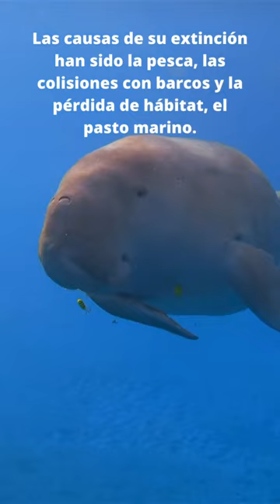Dugongo extinto en China I Gabriel Ricardo Morales Fallon